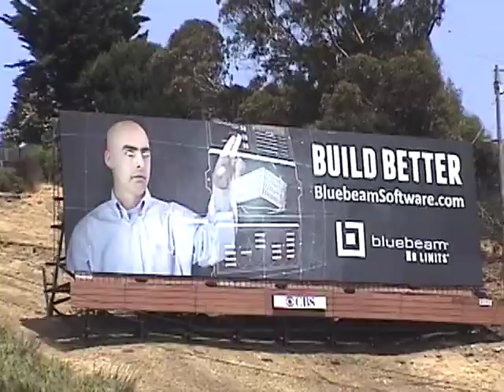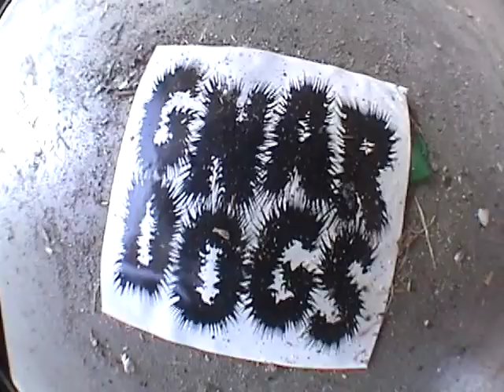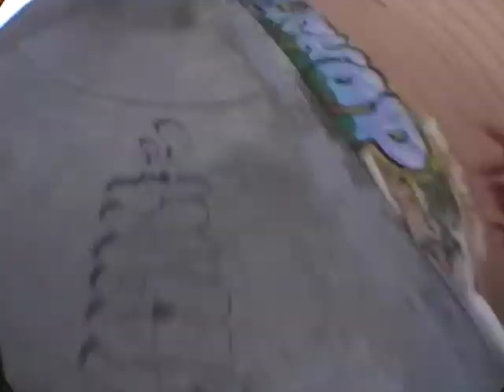Gnar Team San Fransisco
Featuring Paul Stacey and Steve Perdue